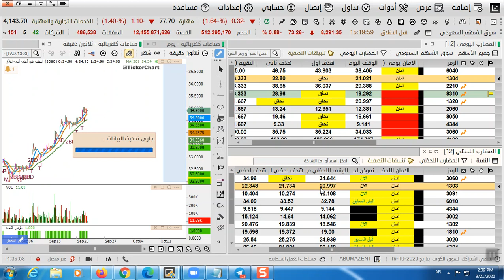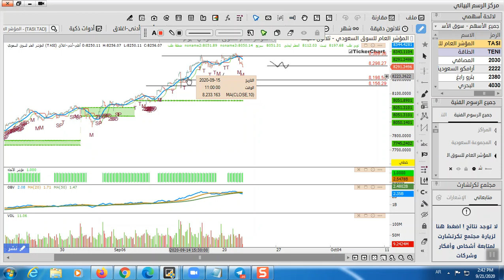منصة للمضاربة اليوميه والسريعه على السوق السعودي وباقي الاسواق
التحديث الجديد في منصة وايكوف جعل من السهل قرائة السوق السعودي واصطياد الفرص الممتازه وللك اليكم شرح مفصل عن التحديث الجديد

كيفية اصطياد الفرص في السوق السعودي بمنصة وايكوف ( التحديث الجديد ) :

قمنا بتسهيل القرائه على كل المتداولين داخل المنصه في التحديث الجديد حيث عندنا شاشتين وهم كالاتي :

1- شاشة المضارب اليومي

2- شاشة المضارب اللحظي

- شرح كيفية اصطياد الفرص من خلال المنصه في السوق السعودي بالتحديث الجديد

- اضافة اكثر من مؤشر يساعد في تحديد الاتجاه

للاشتراك في غرفة التداول الحي على سوق الاسهم السعودي اليوم او مراجعة دوراتنا المختصه في سوق الاسهم السعودية  :

- اذا كنت من المهتمين بالتدريب وتعلم اسواق المال فالاكاديميه تؤمن بان اسرع طريقه للنجاح في التداول داخل اسواق المال هو وضع الخوف جانيا او ابعاد الخوف وفكرة خسارة اموالك بحيث عامل الخوف هذا هو اكبر عائق داخل عقل اي متداول ولذلك الاكاديميه يوجد بها اكثر من 3 مناهج تعليميه رئيسيه على الاسواق بالاضافه الى استراتيجية الذيب ولن نقتصر على التعلم فقط بل سنكون موجودين في كل وقت معك من خلال قنواتها التحليله على الاسواق او للاستفسار على كل مايختص سوق الاسهم السعودية اليوم ( سوق_الاسهم ) او اي مؤشر خاص بالسوق السعودي للاسهم واي دوره خاصه بسوق الاسهم السعودي و المضاربة في الاسهم

التليجرام الخاص للرد على كل مايختص في السوق ومنصة العرض والطلب في السوق السعودي :